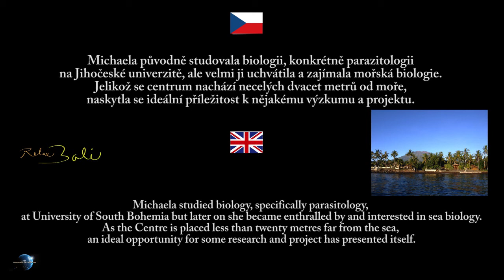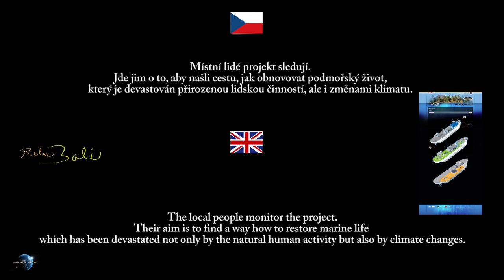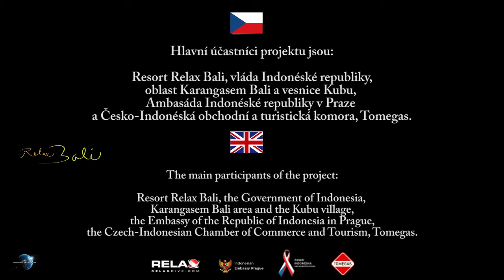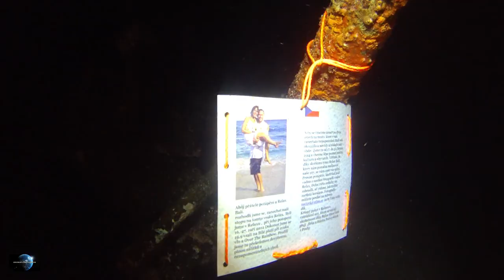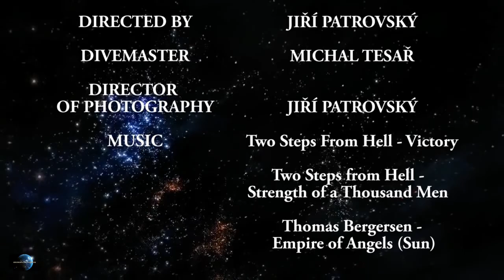RELAX BALI WRECK OŽÍVÁ